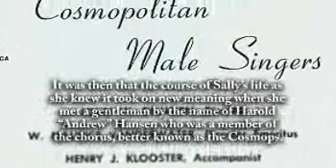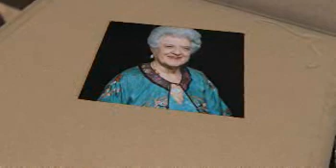Sara Jane Hansen - Life Story Digital Film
Life Story Funeral Homes present the life of Sara Jane Hansen of Muskegon, MI. To read the obituary of Sara Jane Hansen, to read the full Life Story, or to leave a memory or comment, please